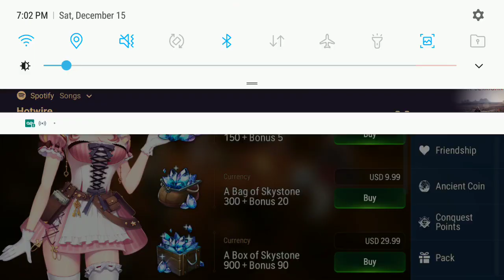Epic Seven: My 5th ML SUMMON!